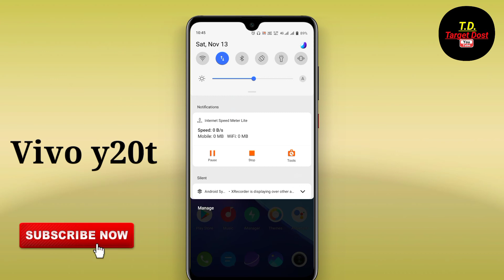Vivo y20t mobile me daily use data show kaise kare | how to enable daily use data in Vivo v21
doston is video ke madhyam se maine aap logo ko bataya ki Vivo v21 mobile me daily use data show kaise kare how hai